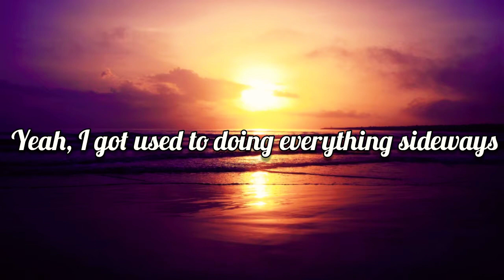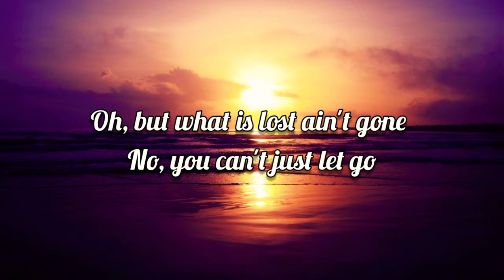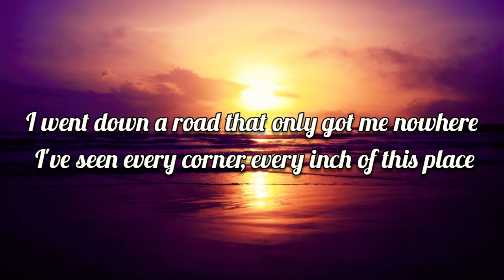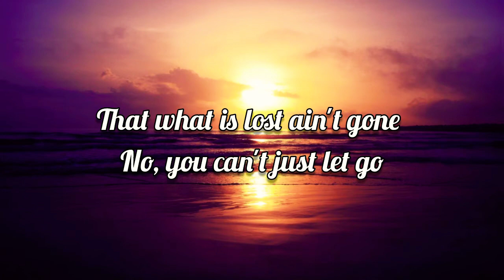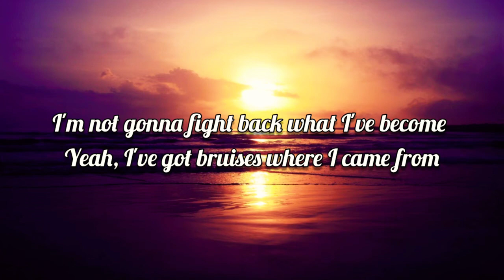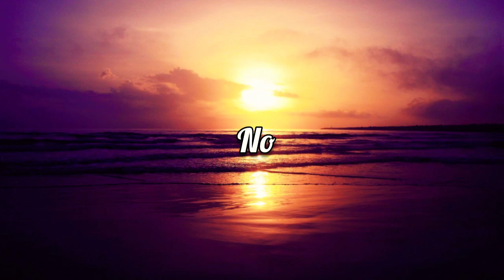BEATIFUL SCARS-By Maximillian(Clean lyrics)